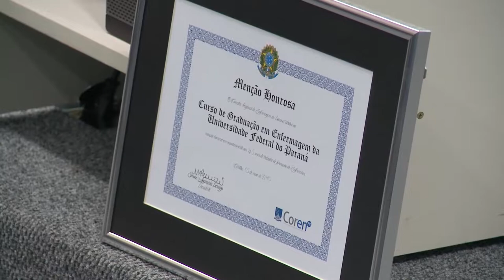Informa | 45 anos do curso de Enfermagem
O setor de saúde da UFPR comemorou os 45 anos da fundação do curso de Enfermagem. Para celebrar a data, um evento reuniu estudantes, professores e egressos para uma conversa sobre a importância do curso para a sociedade.